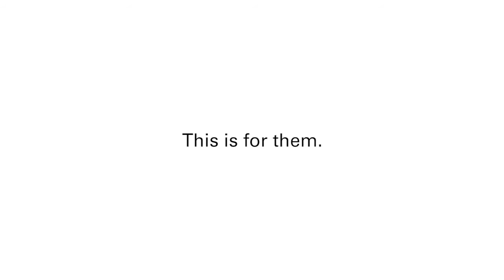ResMed AirFit™ 30 Series For Sale in Akron, OH.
The ResMed AirFit™ series features the latest innovations in mask technology. Designed to deliver the ultimate in comfort, performance and ease of use. To learn more about this product visit Miller's Rentals and Sales today!

The freedom to be yourself.
Choose an ultra-compact AirFit 30 series mask if you value performance but prioritize freedom. Under-the-nose cushions mean red marks and discomfort on the bridge of your nose are a thing of the past. The under-the-nose range of CPAP masks.
• AirFit™ 30 Series Full-Face F30
• AirFit™ 30 Series Nasal Cradle N30i
• AirFit™ 30 Series Nasal Pillows P30i

Miller's
2023 Romig Road | Akron, OH 44320